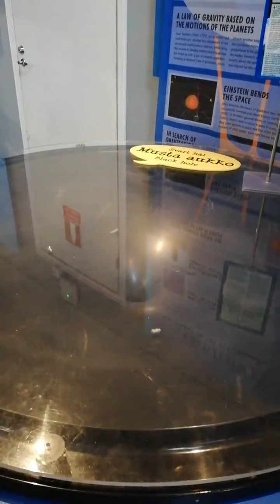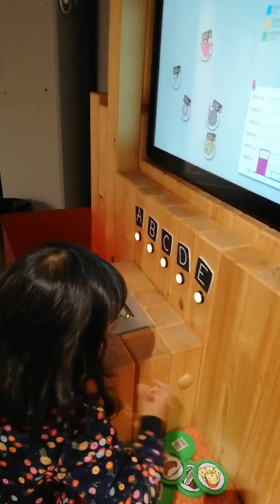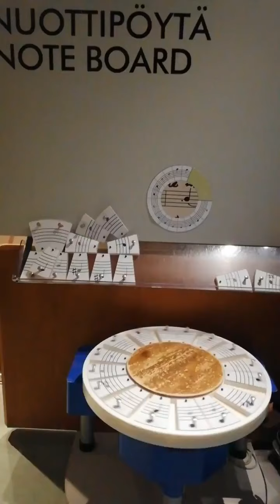Tietomaa Science Museum Oulu Finland